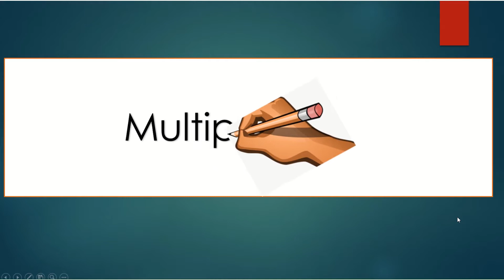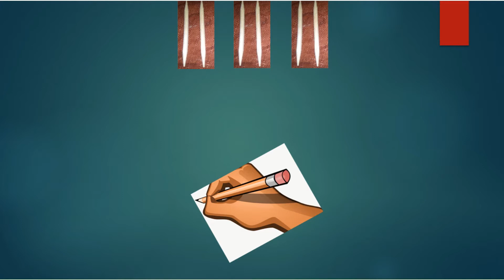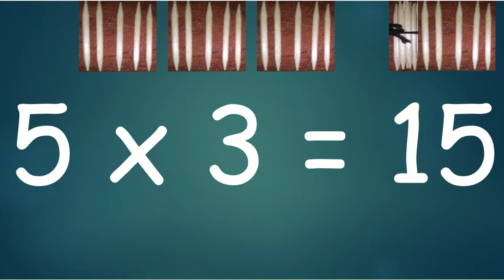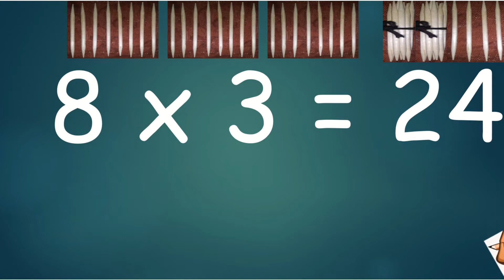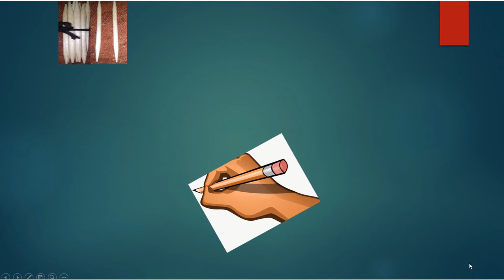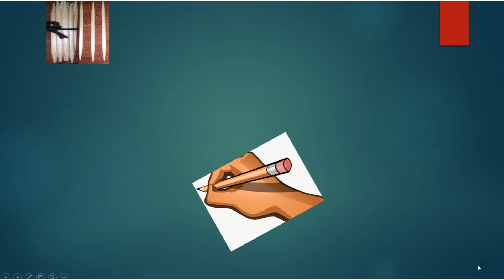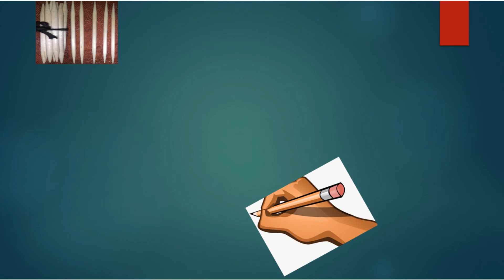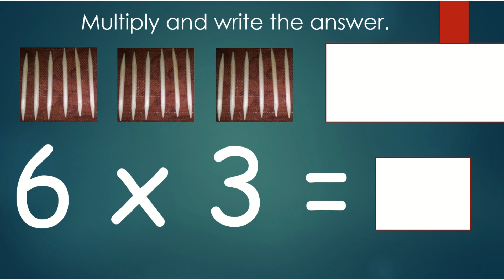Multiplication by 3 Mǝ̀kwatǝnǝ̌ Ǹgà Tarǝ (Mother Tongue Education) Mathematics for Beginners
Mother Tongue Education is a Teaching/Learning process that takes into consideration the child's first language. Here you and your child will learn from a first language to a second language; from Nkwen Language to the English Language.  Nkwen is a Language spoken in Cameroon, a country in Central Africa.   It is one of the many languages undergoing development in this country.
Thus, the goal here is:
- To encourage learning from Nkwen Mother Tongue to the English Language.
- To enable learners to learn faster and progress well in school.
- To promote adult Literacy.
- To promote Bilingualism as far as the Nkwen Language and the English languages are concerned.
- To promote confidence in the milieu of Teaching/learning for the learner.
- To check out backwardness in education and school dropout.
- To preserve the language and culture of the Nkwen People.

Mother Tongue Education   Multiplication by 3,Mother Tongue Education  Addition up to 20 in Nkwen Language, Mother Tongue Education  Counting  1 - 50 in Nkwen Language,  Mǝ̀seŋtǝnǝ̀, Mother Tongue Education in Nkwen Lang Mother Tongue Education in Nkwen Language.  Counting  1 - 50   Mǝ̀seŋtǝnǝ̀.  Counting  1 - 10   Mǝ̀seŋtǝnǝ̀,  Nkwen Language (Mother Tongue) Teaching/Learning Channel's Vision,Mother Tongue Teaching,